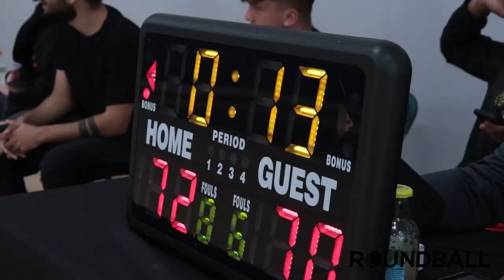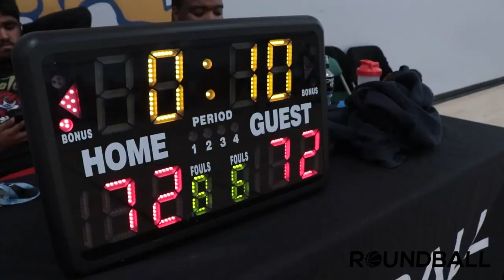2022 New West Spring League - TTP vs Undrafted - Roundball Basketball League